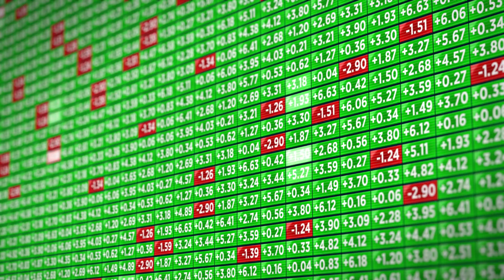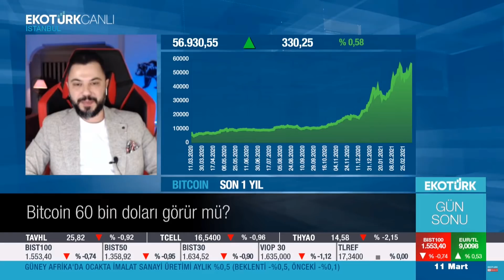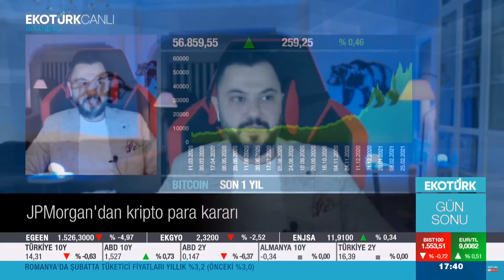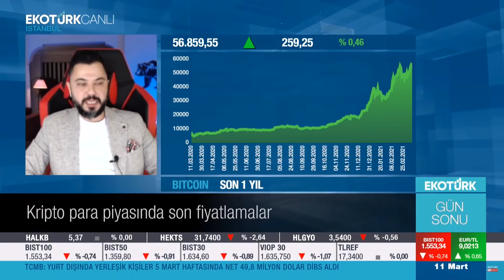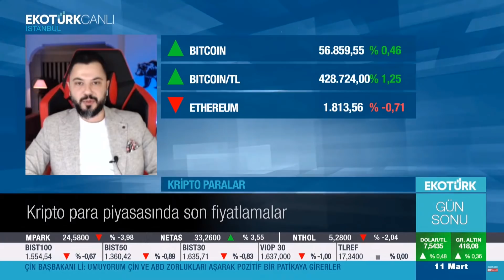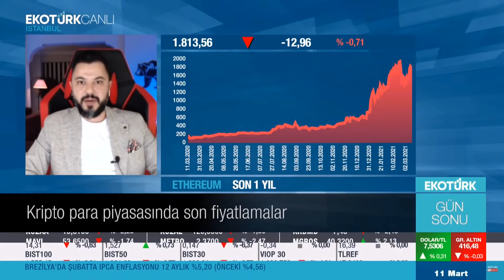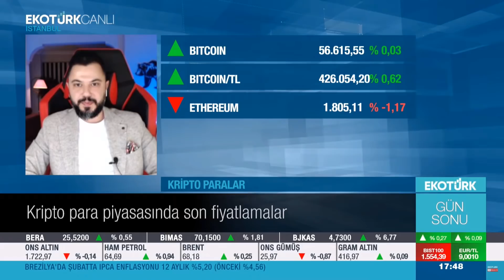Bitcoin'de Sert Yükseliş mi Geliyor? Altcoinler Ne Olacak?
Binance Türkiye Borsasına Ömür Boyu %10 Komisyon İndirimiyle Üye Olmak İçin Tıklayın;

Bitcoin'deki son fiyatlanmaları ve kripto para gündemini Ekotürk Tv ekranında yayınlanan "Gün Sonu" programında değerlendirdik.